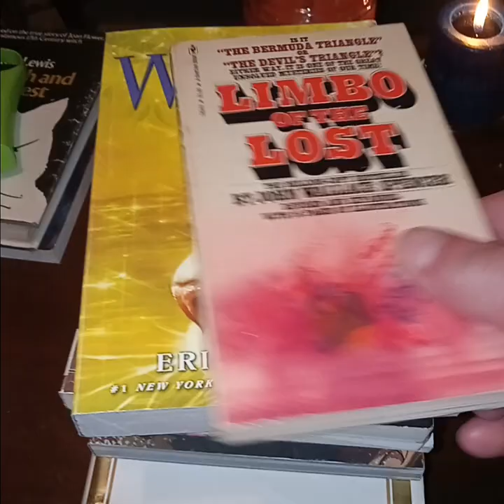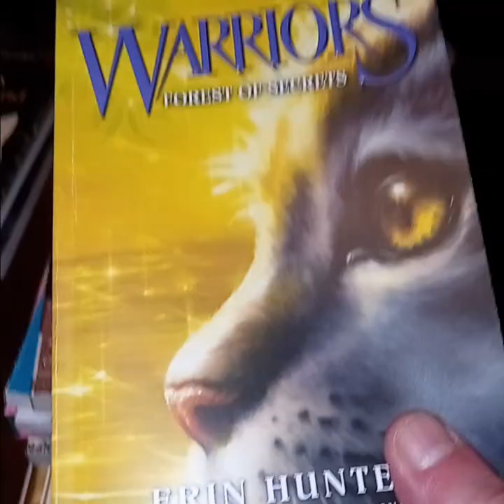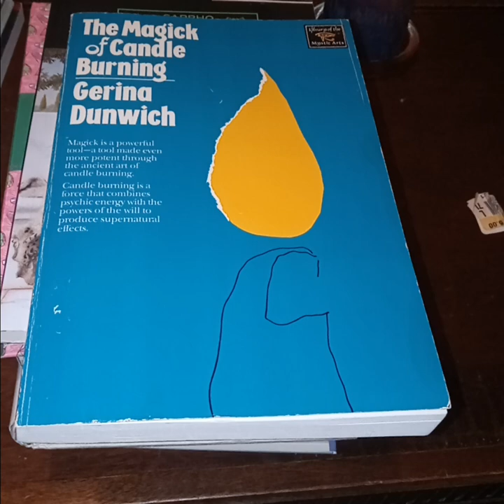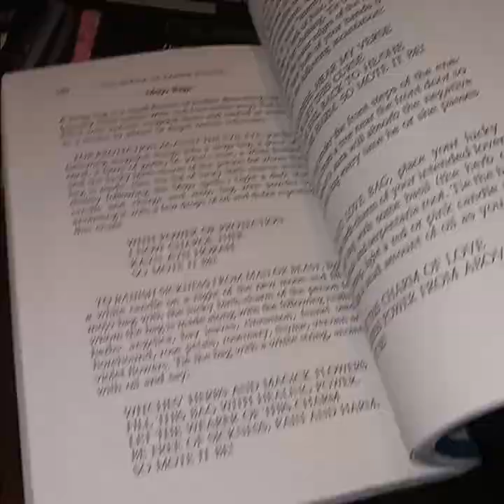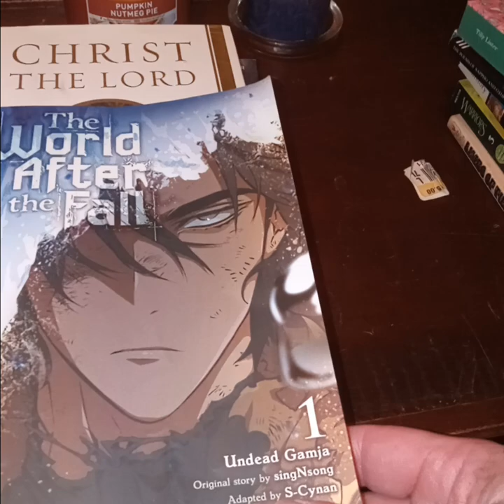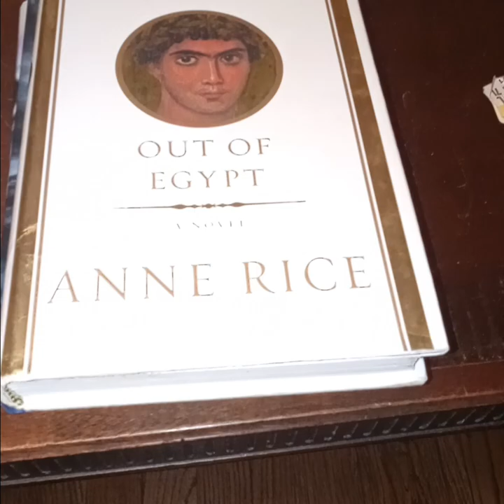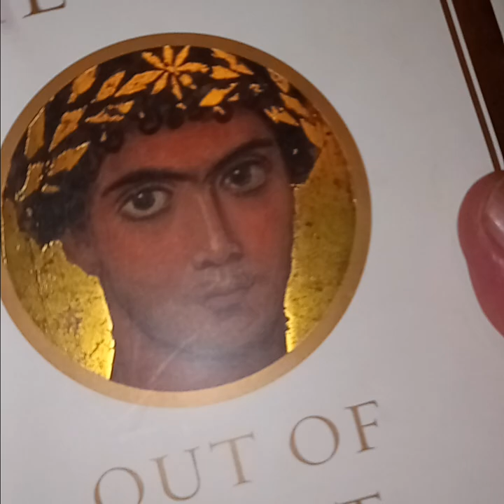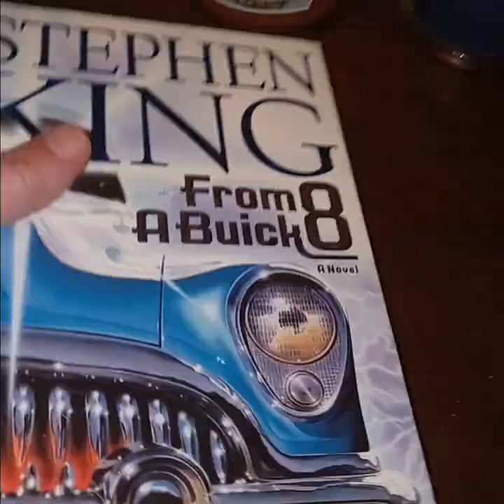New Book Arrivals #186: The Magick of Candle Burning, Stephen King, Crystal Healing, Undead Gamja